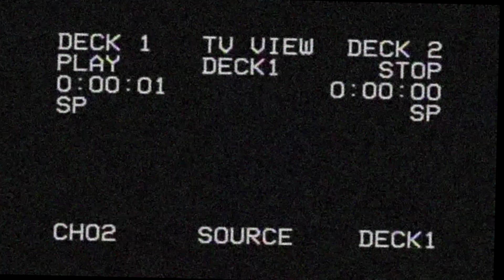Miami Falls Reveal Trailer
Available on the steam workshop, and mapping subreddit.

A heavily modded campaign continuing after the swift nuclear war.

Music - Sung | Neon Artery